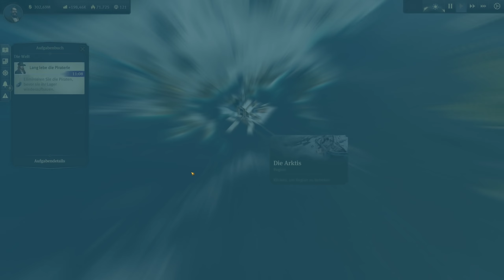Der Özi | Anno 1800 | #183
Hier läuft: Anno 1800 im freien Spiel